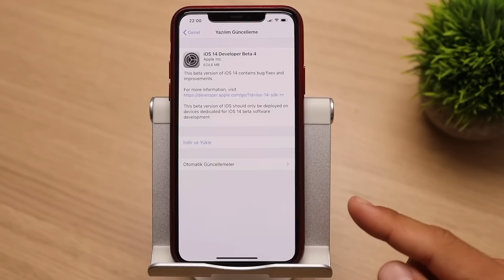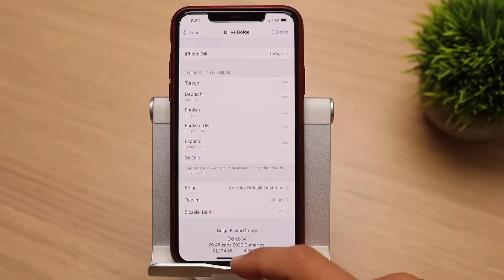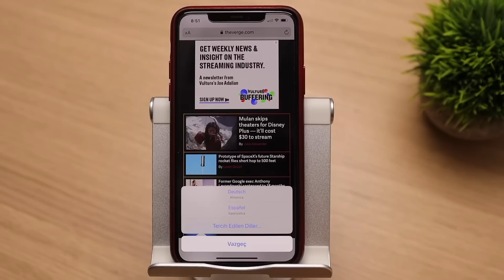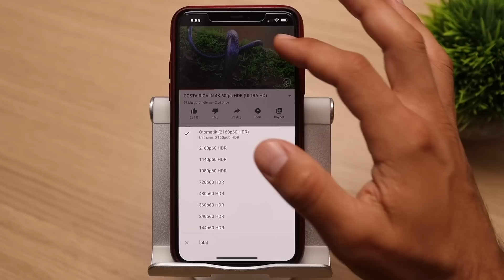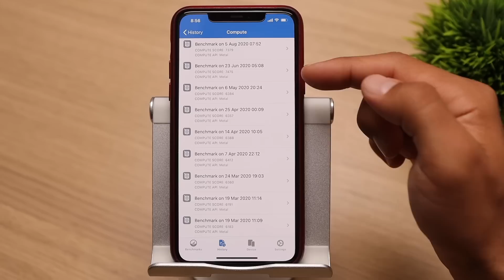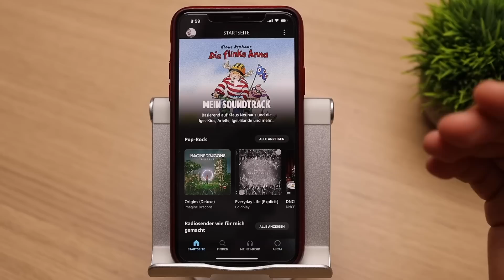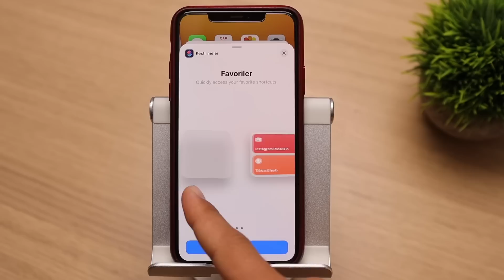iOS 14 Dev. Beta 4 - Yeni Widget'lar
Reiboot ile iPhone ve iPad üzerinde birçok iOS/iPadOS problemini çözebilirsiniz, bir göz atın.:

iOS 14 Developer Beta 4 ile ilgili incelemem.